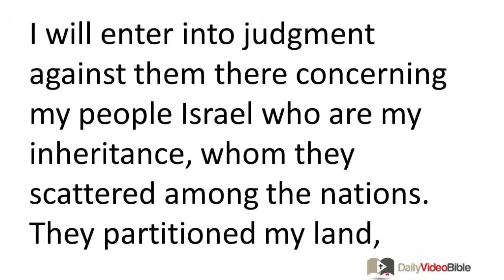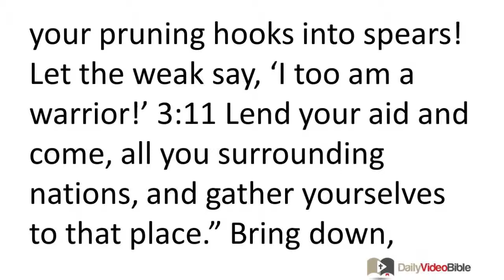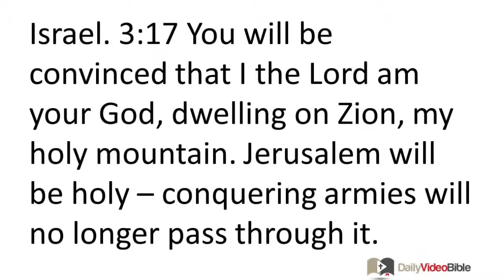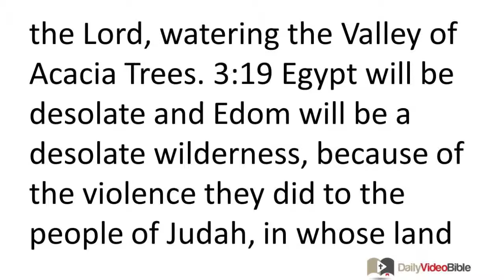December 7 Joel 3 Old Testament for the Daily Video Bible DVB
Joel 3:1-21 - The LORD Plans to Judge the Nations
3:1 (4:1) For look! In those days and at that time
I will return the exiles to Judah and Jerusalem.
3:2 Then I will gather all the nations,
and bring them down to the valley of Jehoshaphat.
I will enter into judgment against them there
concerning my people Israel who are my inheritance,
whom they scattered among the nations.
They partitioned my land,
3:3 and they cast lots for my people.
They traded a boy for a prostitute;
they sold a little girl for wine so they could drink.

3:4 Why are you doing these things to me, Tyre and Sidon?
Are you trying to get even with me, land of Philistia?
I will very quickly repay you for what you have done!
3:5 For you took my silver and my gold
and brought my precious valuables to your own palaces.
3:6 You sold Judeans and Jerusalemites to the Greeks,
removing them far from their own country.
3:7 Look! I am rousing them from that place to which you sold them.
I will repay you for what you have done!
3:8 I will sell your sons and daughters to the people of Judah.
They will sell them to the Sabeans, a nation far away.
Indeed, the LORD has spoken!
Judgment in the Valley of Jehoshaphat
3:9 Proclaim this among the nations:
"Prepare for a holy war!
Call out the warriors!
Let all these fighting men approach and attack!
3:10 Beat your plowshares into swords,
and your pruning hooks into spears!
Let the weak say, 'I too am a warrior!'
3:11 Lend your aid and come,
all you surrounding nations,
and gather yourselves to that place."
Bring down, O LORD, your warriors!
3:12 Let the nations be roused and let them go up
to the valley of Jehoshaphat,
for there I will sit in judgment on all the surrounding nations.
3:13 Rush forth with the sickle, for the harvest is ripe!
Come, stomp the grapes, for the winepress is full!
The vats overflow.
Indeed, their evil is great!
3:14 Crowds, great crowds are in the valley of decision,
for the day of the LORD is near in the valley of decision!
3:15 The sun and moon are darkened;
the stars withhold their brightness.
3:16 The LORD roars from Zion;
from Jerusalem his voice bellows out.
The heavens and the earth shake.
But the LORD is a refuge for his people;
he is a stronghold for the citizens of Israel.
The LORD's Presence in Zion
3:17 You will be convinced that I the LORD am your God,
dwelling on Zion, my holy mountain.
Jerusalem will be holy --
conquering armies will no longer pass through it.
3:18 On that day the mountains will drip with sweet wine,
and the hills will flow with milk.
All the dry stream beds of Judah will flow with water.
A spring will flow out from the temple of the LORD,
watering the Valley of Acacia Trees.
3:19 Egypt will be desolate
and Edom will be a desolate wilderness,
because of the violence they did to the people of Judah,
in whose land they shed innocent blood.
3:20 But Judah will reside securely forever,
and Jerusalem will be secure from one generation to the next.
3:21 I will avenge their blood which I had not previously acquitted.
It is the LORD who dwells in Zion!